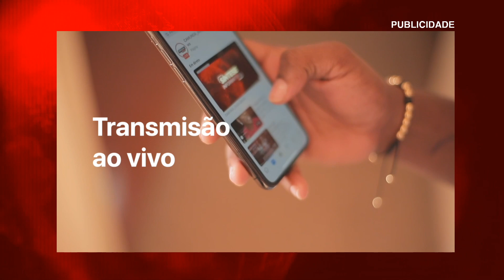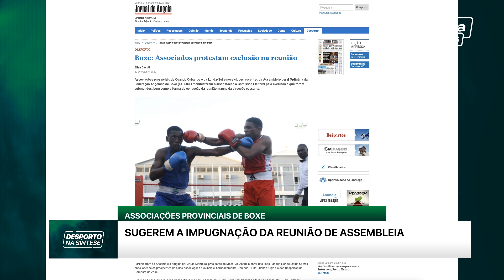Clubes da Huíla descartam retoma sem subvenção de testes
SÍNTESE INFORMATIVA- DESPORTO NA SÍNTESE [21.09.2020 | 04]

Direcção Executiva
David Boio
Herlander Napoleão

Supervisão Técnica e Direcção de Arte
Gelson Lobato "GELO B"

Coordenação
José Inácio

Editor-chefe
Antunes Zongo

Técnica
Osvaldo Inglês
Carlos Silva
José Boio

Redação
Márcia Cordeiro
Rosa Huanga
Horacio Bapolo
Fábio Caldeira

Motorista
João Natália

Cenografia e Arte
Gelson Lobato

Wilson André
Carlos Silva

Mídias Sociais
Fábio Caldeira

Direcção Executiva
David Boio
Herlander Napoleão

Coordenação
José Inácio

Editor-chefe
Antunes Zongo

Técnica
Osvaldo Inglês
Carlos Silva
José Boio

Redação
Márcia Cordeiro
Rosa Huanga
Horacio Bapolo
Fábio Caldeira

Motorista
João Natália

Cenografia e Arte
Gelson Lobato

Wilson André
Carlos Silva

Mídias Sociais
Fábio Caldeira